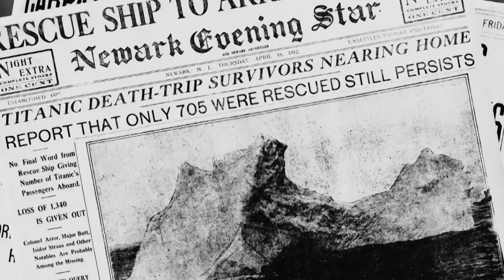Titanic: Nový podezřelý (10.6.2023 ve 20:00 na CS HISTORY)